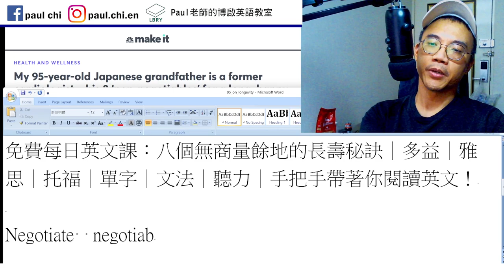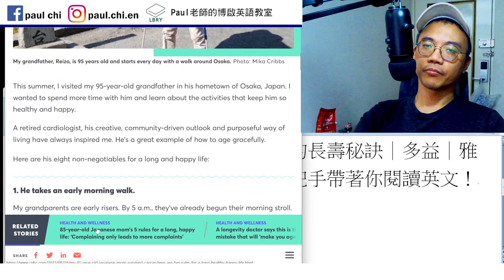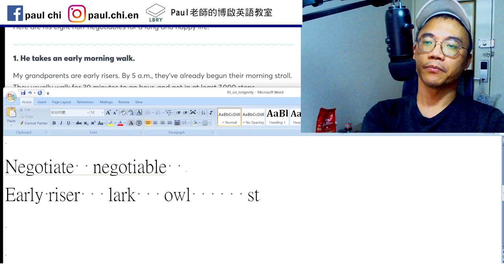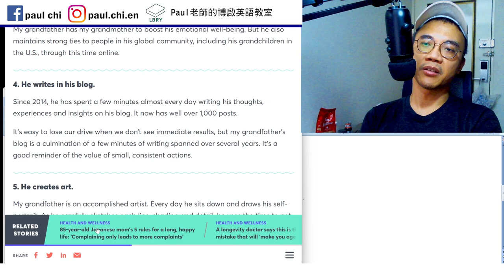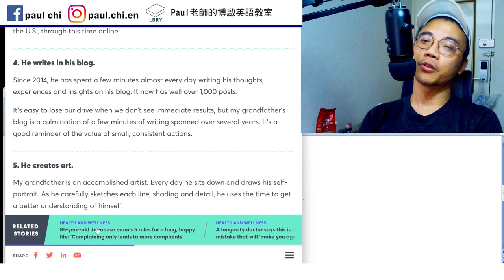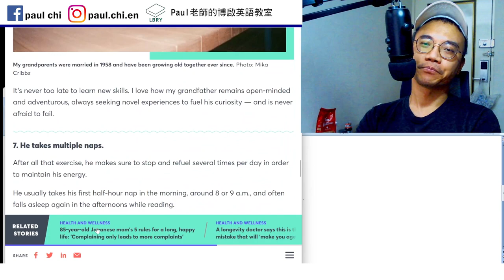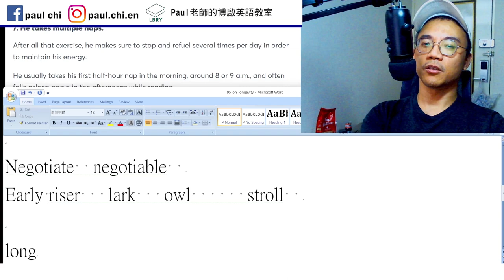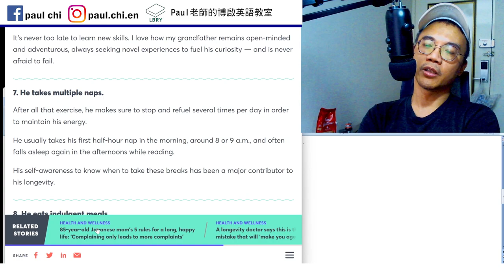【ep 785】八個無商量餘地的長壽秘訣｜多益｜雅思｜托福｜單字｜文法｜聽力｜手把手帶著你閱讀英文！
Notes:

免費每日英文課：八個無商量餘地的長壽秘訣｜多益｜雅思｜托福｜單字｜文法｜聽力｜手把手帶著你閱讀英文！

Negotiate  negotiable
Early riser   lark   owl      stroll

Longevity

LBRY: Paul老師的糟糕英語教室